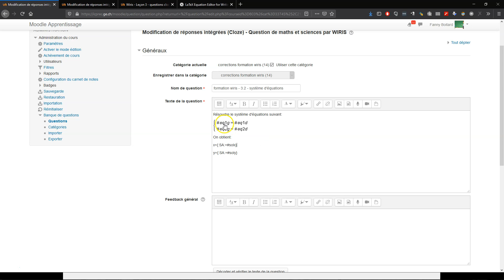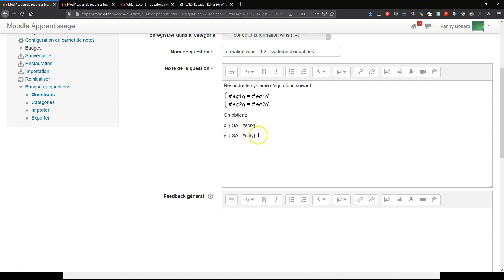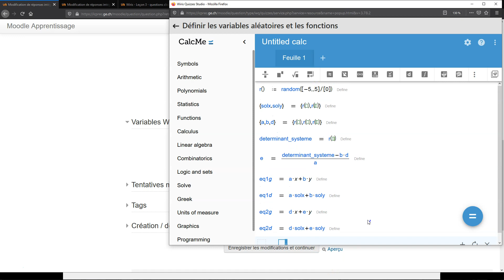wiris 33 exercice systeme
Cette vidéo fait partie d'une formation complète au plugin wiris pour moodle.